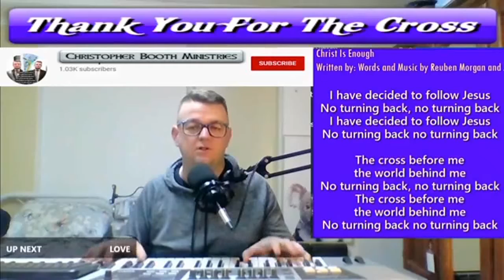God So Loved-Christ Is Enough-Worthy Is The Lamb-HillSong-Zschech-Christopher Booth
God So Loved-Christ Is Enough-Worthy Is The Lamb-HillSong-Zschech-Christopher Booth-01042021